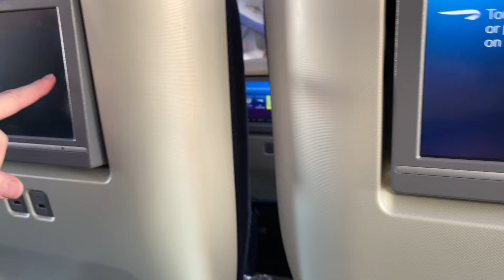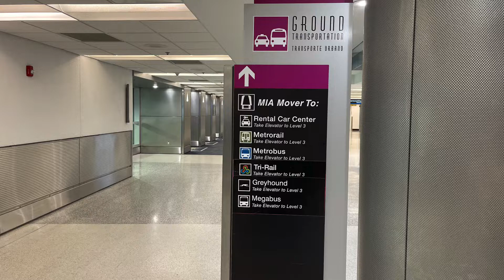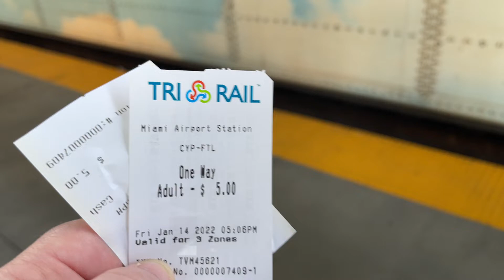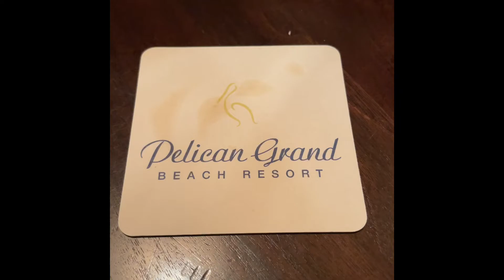Travelling to Fort Lauderdale! | sky princess cruise | florida vlog | travel vlog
Hello, I am Lois, I am a Cruise content creator and a Specialist Nurse!
During most of my Annual Leave you will find me exploring the World by sea!

In 2021 I began vlogging my cruise adventures! I went on 8 cruises in around 5 months, so wanted a way to both remember the cruises myself and to more importantly share my love of cruises with others!
Inspiring you to travel the World by sea!
I have just been on my 32nd Cruise and have 9 more booked for the next twelve months. So do come along with me and see if any of the lines I cruise with, float your boat, pun intended!

Here are my Sky Princess adventures with Princess Cruises!
We sailed in January 2022,  flying from Heathrow, London to Miami, Florida. We travelled to Fort Lauderdale, stayed the night, then embarked on Sky Princess to explore Central America, the Bahamas and the Caribbean.
Let me take you along and show you how we got on!

This Vlog shows our trip to Fort Lauderdale, including a ride in the Tri Rail Train and our evening in the Pelican Grand Beach Resort!